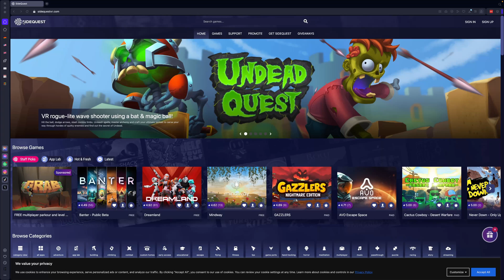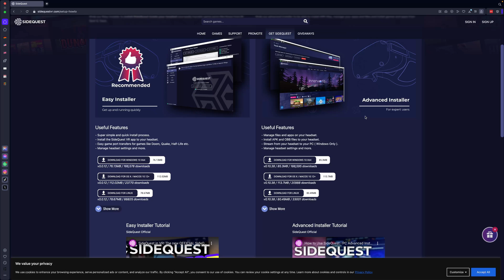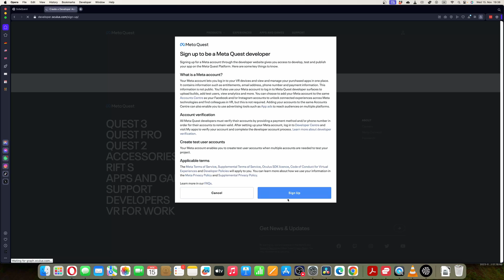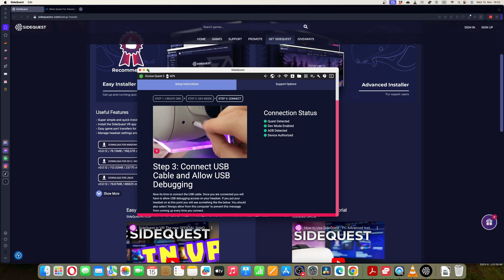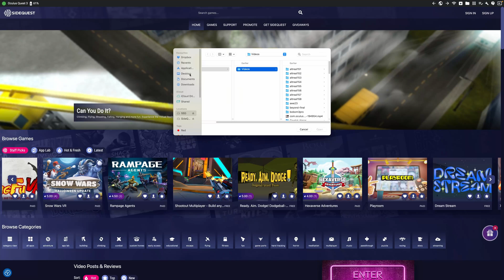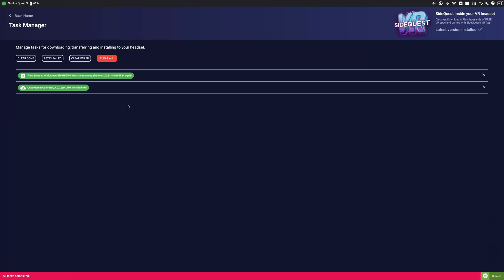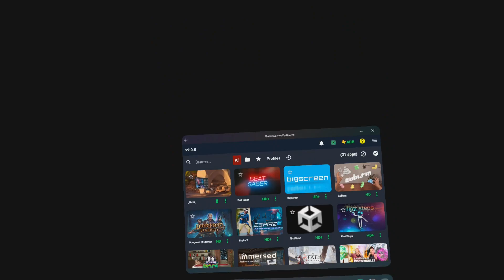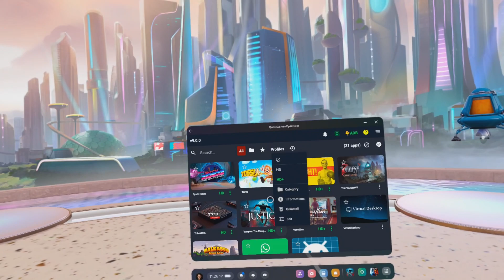MAKE EVERY QUEST 3 GAME SHARPER - Quest Game Optimizer Tutorial - Step-By-Step!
The Quest Game Optimizer is an incredible tool. It allows you to play all your Quest 3 games at a higher resolution, really getting the most out of your Quest 3! In this video I show you step by step how to install this 10USD app!